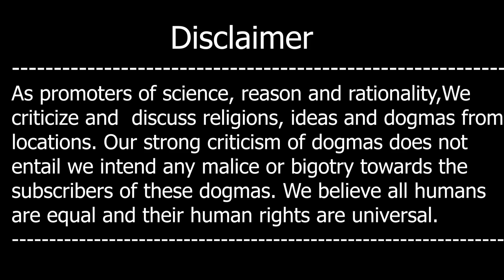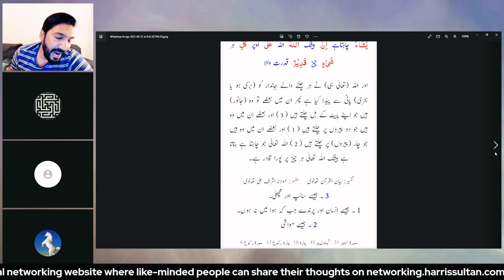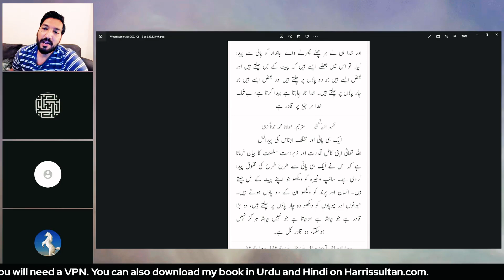Kya Islam Global Religion Hay?